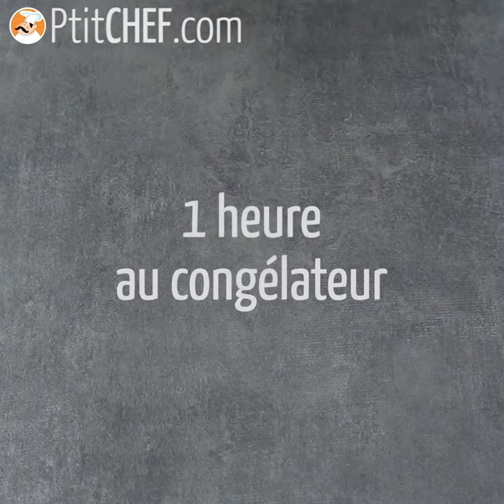3 recettes de milkshakes vegan - Ptitchef.com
Remplacez le lait de vache et les crèmes glacées par des alternatives végétales afin d'obtenir des MILKSHAKES VEGAN !! Déroulez ci-dessous pour en savoir davantage ⬇⬇⬇⬇

Préparez-vous une pause fraîche et fruitée sans avoir peur des maux de ventre (pouvant être provoquer par le lactose) ! Utilisez des laits végétaux et des sorbets pour vos milkshakes et dégustez-les aussi bien à la pause-goûter que durant le petit-déjeuner :-)